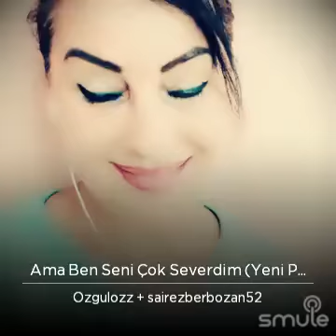🌷 SENİ ÇOK SEVERDİM 🌷 2️⃣ Ama Ben Seni Çok Severdim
" Ama Ben Seni Çok Severdim " parçasının bu harika versiyonunu Smule'de buldum..
Yorum                   :    Muharrem   DALGIÇ    /    Özgül   ÖZYILMAZ